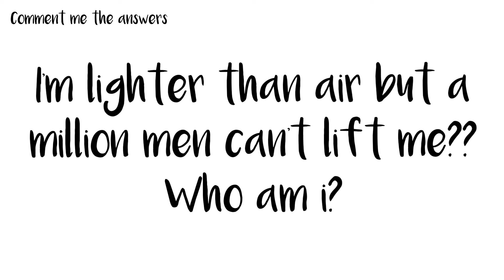Fun quiz || Creative girl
Hey guys,

◇Fun Quiz◇

If you doesn't know me let me give a introduction

I'm Monalisa Sahu
and I'm 13 years old..

I love filming videos and editing videos ❤.

Keep Supporting..❤